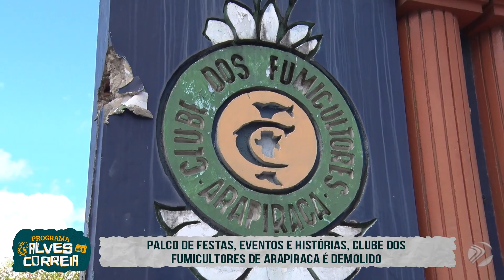PALCO DE FESTAS, EVENTOS E HISTÓRIAS, CLUBE DOS FUMICULTORES DE ARAPIRACA É DEMOLIDO